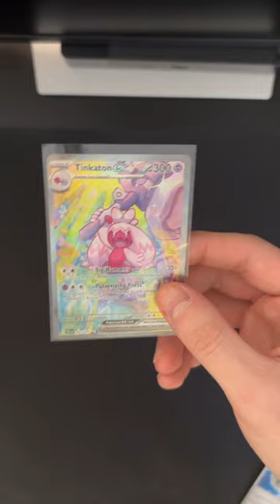Entwicklungen in Paldea: OBERHAMMER 🔨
Pokémon Entwicklungen in Paldea / Paldea Evolved Booster Pack Opening mit SPECIAL ILLUSTRATION RARE HIT